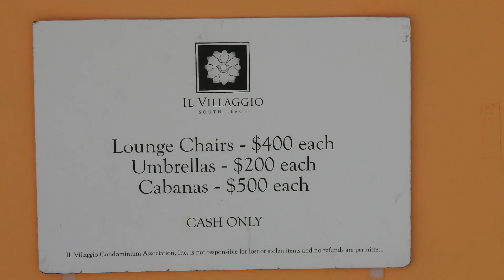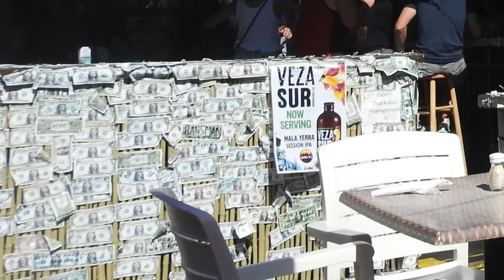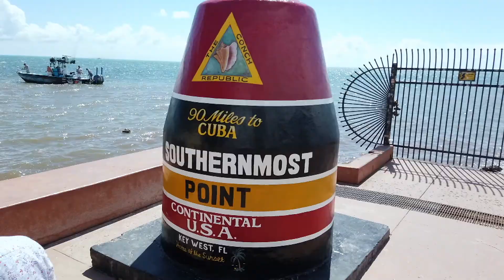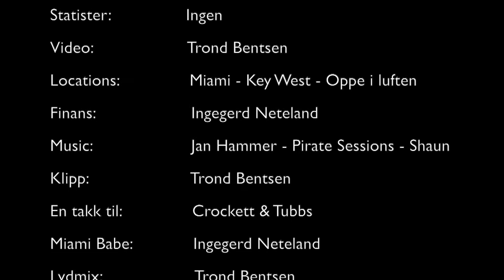MIAMI - KEY WEST - Worldtour